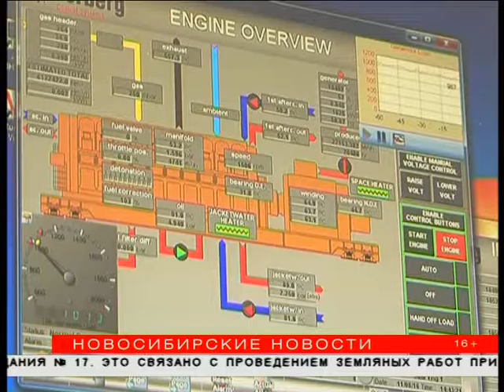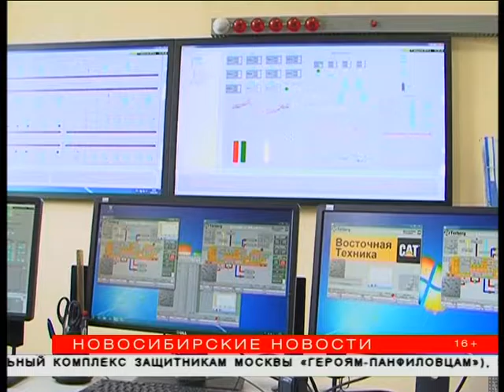Локальная электростанция и строительство школы – перемены в Первомайском районе Новосибирска